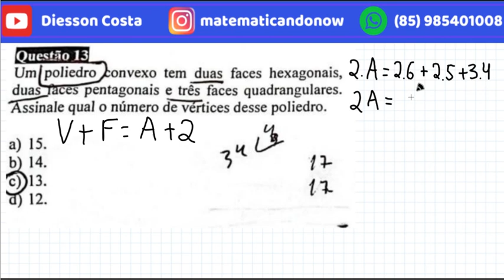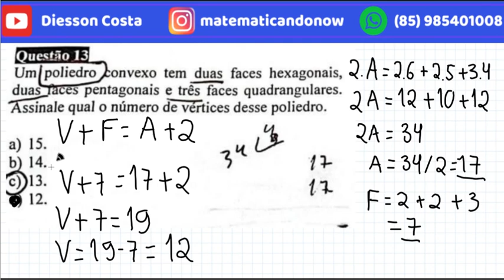PREFEITURA MUNICIPAL DE CAMOCIM-CE PROFESSOR NÍVEL SUPERIOR Matemática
📌Olá pessoal! 📌neste vídeo vamos resolver três questões de Matemática da banca CONSULPAM do concurso púbico  da PREFEITURA MUNICIPAL DE  CAMOCIM-CE
👉🏻 Clique no link ( ou copia e cola)  abaixo  e adquira  o Caderno de questões para a banca Consulpam